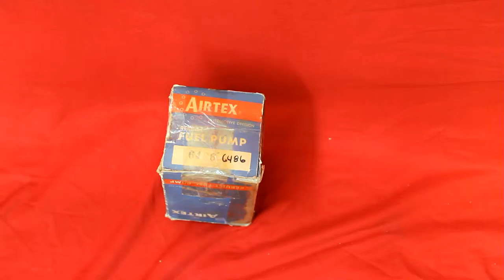Oldsmobile NOS Fuel Pump #6486